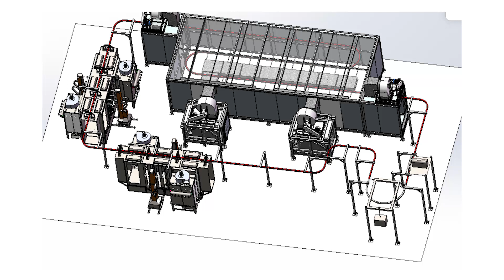COLO Automatic powder coating line built in Mexico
The automatic powder coating line designed and made by COLO is successfully built in Mexico. If you need more details of powder coating line